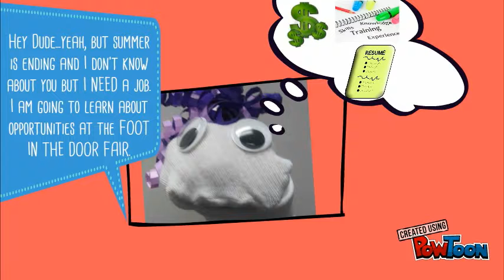2017 Foot in the Door Fair Promo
The Foot in the Door Fair, exclusively for UIS students, will be held on Thursday, August 31st from 3-6 PM in the PAC.